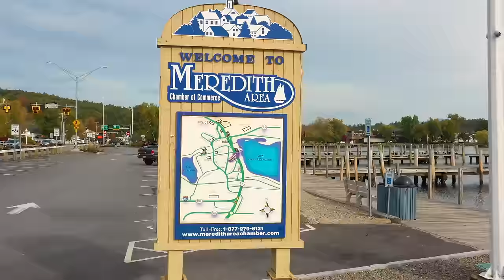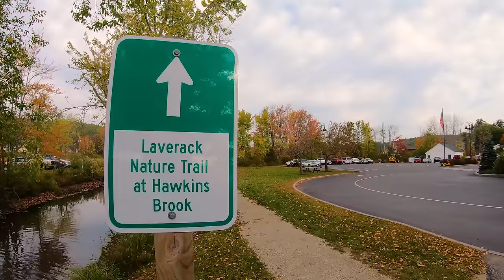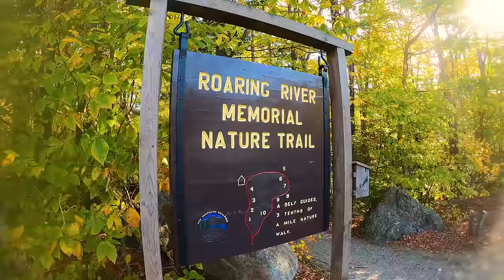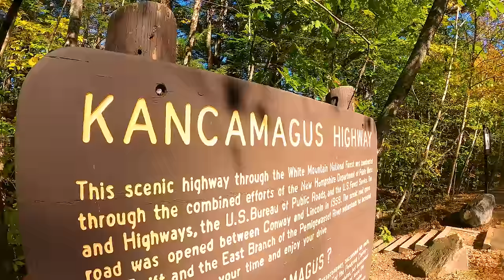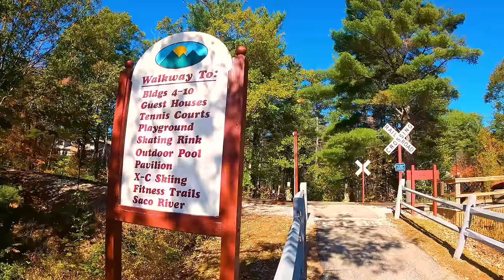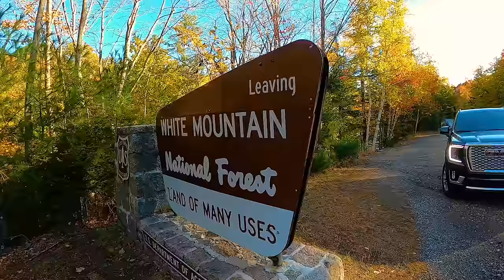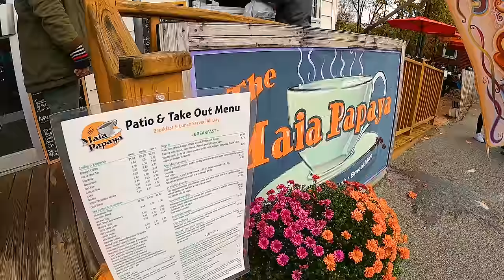New Hampshire Travel Guide - White Mountains & Lake Winnipesaukee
In the video we state Clarks Bears Amusement Park in Lincoln is closed, this is incorrect.  The gift shop is closed til Memorial Day, but the park is open, so make sure For living in New Hampshire check out this Channel

We travel across the White Mountains of New Hampshire in this video showing Lake Winnipesaukee, the Pemigewasset River, The Swift River, The Saco River and Ammonoosuc River.  We explore the state parks of Franconia Notch & Crawford Notch.  We give travel tips for Weirs Beach, Meredith, Lincoln, North Conway, and Bethlehem.  We feature 4 scenic trains, The Hobo & Lake Winnipesaukee Railroad, The Cafe Lafayette Railroad, & show all 3 excustions of The Conway Scenic Railway.

LACONIA / WEIRS BCH / MEREDITH, NH
Rentals:
-Winni Marine (2:58) 96 Channel Ln, Laconia
-Winnipesaukee Pier Boat Rentals (4:23) WinnipesaukeePier.com
-Ekal Activity Center Boat Rentals (5:51) 258 Daniel Webster Hwy, Meredith

-Logs of Fun Adventere Golf (3:07) 36 Endicott St E, Laconia
-Halfmoon Penny Arcade & Bumper Cars (4:37) 240 Lakeside Ave, Laconia
-Funspot Family Entertainment Ctr (5:10) 579 Endicott St N. Laconia

-Tower Hill Tavern (4:44) 264 Lakeside Ave, Laconia
-Town Docks Restaurant (06:08) 289 Daniel Webster Hwy, Meredith
-Bay Point Lago Restaurant (06:40) 1 NH Rt 25, Meredith

-Church Landing at Mills Falls (5:32) 281 Daniel Webster Hwy, Meredith
-Bay Point at Mills Falls (06:37) 1 NH Rt 25, Meredith

Nature Trails
-Lavarack Nature Trail at Hawkins Brook (6:56) 24 NH Rt 25, Meredith

LINCOLN, NH
Dining:
Covered Bridge Farm Table (7:25) 57 Blair Rd, Campton
The Atrium Winery (9:03) 25 South Mountain Dr Lincoln
One Love Brewery (9:06) 25 South Mountain Dr, Lincoln

Jean's Playhouse (9:32) 34 Paper Mill Dr, Lincoln
Hobo Adventure Golf (8:45) 64 Railroad St, Lincoln
Clark's Bears Amusement Park (10:33) 110 Daniel Webster Hwy, Lincoln, NH
Lafayette Dinner Train (10:58) 3 Crossing at Riverplace, North Woodstock

Lodging:
-Riverwalk Resort at Loon Mountain (8:53) 22 S. Mountain Dr, Lincoln

Nature Trails:
The Flume Gorge (9:34) 852 Daniel Webster Hwy, Lincoln, NH
Lincoln-Woods Trail (10:04) 1 Kancamagus Hwy, Lincoln
Kancamagus Highway (11:23) Lincoln to Conway

NORTH CONWAY (13:00)
Nature:
Saco River Covered Bridge (13:00) East Side Rd, Conway, NH
Whitaker Woods Biking & Walking Trails (13:07) 2820 White Mountain Hwy, North Conway
Echo Lake State Park (13:15) 68 Echo Lake Rd, North Conway

Eastern Slope Playhouse (15:08) 2760 White Mountain Hwy, North Conway

Food:
Peaches Restaurant (13:48) 2506 White Mountain Hwy, North Conway
Thai Nakornping Restaurant (15:12) 2115 White Mountain Hwy, North Conway
Zeb's General Store (14:56) 2675 White Mountain Hwy, North Conway
Chef's Bistro (14:03) 2724 White Mountain Hwy, North Conway
Cabin Fever Restaurant (16:57) 1395 US 302, Bartlett, NH

Lodging:
Yankee Clipper Inn (15:21) 1769 White Mtn Hwy, North Conway
Adventure Suites (15:38) 3440 White Mtn Hwy, North Conway
Covered Bridge Bed & Breakfast (16:07) 404 US 302, Glen, NH
Attitash Mountain Village (16:23) 784  US 302, Bartlett, NH
Bartlett Inn & Cottages (17:00) 1477 Crawford Notch Rd, Bartlett, NH
Villager Motel (16:50) 1126 US Hwy 302, Bartlett, NH

Drummond's Mountain Shop (Ski & Sports Rentals) 2272 US Hwy 302, Bretton Woods, NH
Maia Papaya (21:49) 2161 Main St, Bethlehem, NH
Hearthside Village Cottage Motel (22:05) 1267 Main St, Bethlehem, NH
Presidential Mountain Resort (22:11) 1108 Main St, Bethlehem, NH